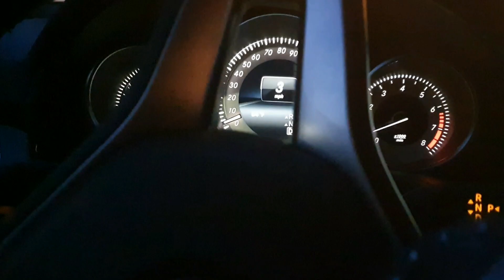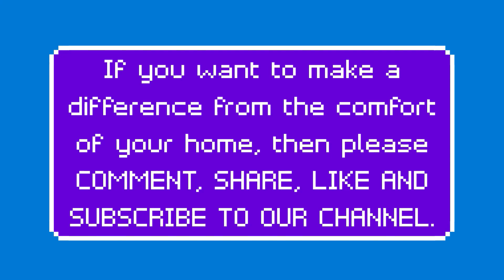Travelogue United States | Drive From Texas To Minnesota | Long Drive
Travelogue United States | Driving From Texas To Minnesota | Long Drive:
In this Long Drive Travelogue. we will bring you with us to our one-day road trip from Texas (Plano) to Minnesota (Hopkins) in our beautiful Mercedes Benz E350 2015.

The goal of TNS is to help underprivileged communities by donating money and creating job opportunities.

Cameras: GoPro Hero 7, Iphone 7+, Samsung S10
Car: Mercedes Benz E350 2015
System: OMEN by HP Laptop
Graphics Card: NVIDIA GeForce GTX 1070
Processor: Intel(R) Core(TM) i7-6700HQ CPU @ 2.60GHz, 2592 Mhz, 4 Core(s), 8 Logical Processor(s)
OS Name: Microsoft Windows 10 Home
Total Physical Memory: 16.0 GB
Online service provider: Blizzard
Internet service provider: Spectrum